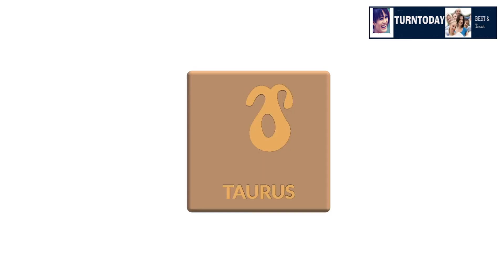Discover Your Fate: Taurus Horoscope 2024 Predictions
In this video, we're looking at the Taurus horoscope for 2024 and what it predicts for you.

As the Taurus sign enters the year 2024, you'll find yourself enjoying a period of stability and security. This is a good time to build on the successes of the past year and to maintain the momentum you've started. You'll feel secure in your relationships and you'll be able to take advantage of opportunities that come your way. With a little bit of patience and a positive outlook, 2024 will be a great year for you.
In this video, we're going to look at the Taurus horoscope for 2024 and see what predicts the year ahead. As a Taurus, you'll experience some changes in your personal life in 2024. You'll become more independent and assertive, and you'll be drawn to opportunities that allow you to explore new territory. At the same time, you'll find that you're able to attract new partners and lovers who share your interests and Magnetic personality. It's a year of growth and expansion for you, so make the most of it!If you're looking to embrace your destiny in 2024, you'll need to start by understanding your sign. In this Taurus Horoscope, we'll take a look at what the upcoming year has in store for you and your sign. From career growth to love karma, this horoscope has it all. By understanding your sign, you can start to make the most of your chances in 2024! So please take a moment to watch this video and learn about your sign and what the year has in store for you.